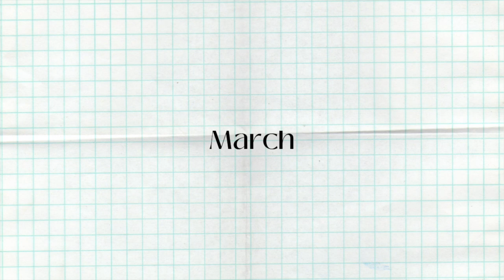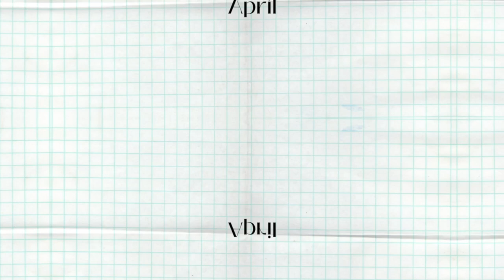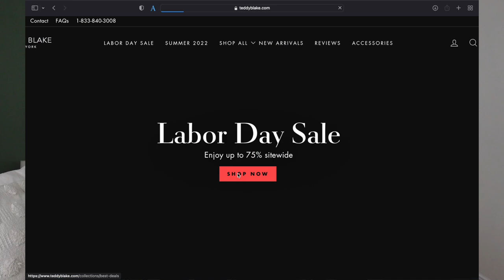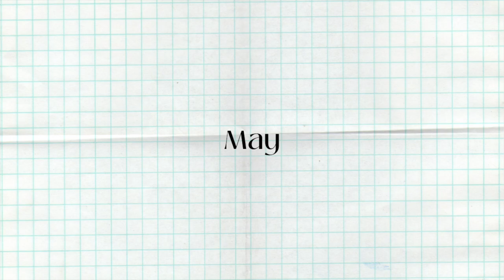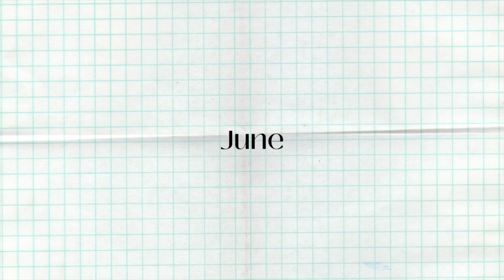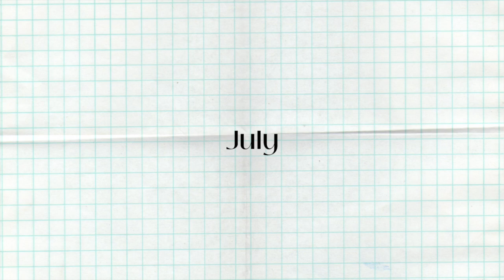How my LOW BUY has ACTUALLY been going... AD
I HAVE A NEW WEBSITE! — katielouise.me

ITEMS MENTIONED:

1. La Ligne Jumper
2. & Other Stories Jumper
3. & Other Stories Belt
5. M&S Linen Trousers
6. M&S Wide Leg Trousers
7. & Other Stories Sandals
8. & Other Stories Puff Sleeve Blouse
9. & Other Stories Tie Blouse
10. Reformation Sigmund Dress
11. Coach Bag
12. Sézane Sandals
13. Sézane Gretha Jumper
14. Sézane Aura Dress
15. Sézane Thalys Dress

ITEMS IM WEARING IN VIDEO:
Sézane Leontine Jumper (Size M)

TIMESTAMPS
0:00 Intro
1:37 January
3:08 February
4:36 March
5:12 April
6:24 Teddy Blake
9:00 April
11:00 May
13:35 June
19:26 July + beyond

ADVERTISING
Most of the above links are AFFILIATE LINKS and by making a purchase via these links I will earn a small percentage of commission, which means that I can keep creating content for you to watch. Some of these links do use cookies.
Any items/links marked with '[AD - PR product]' are products which have been gifted to me from the respective brands, as this is classed as a form of advertising it is marked as such, but I am under no obligation to feature these items.

This video contains a paid integration with Teddy Blake.